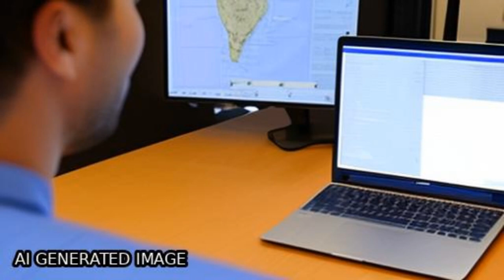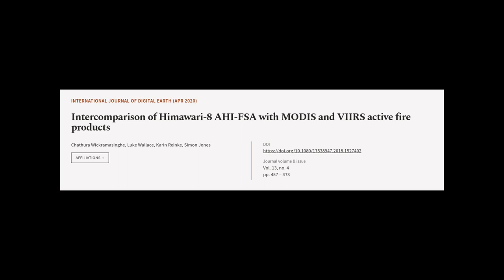Intercomparison of Himawari-8 AHI-FSA with MODIS and VIIRS active fire products | RTCL.TV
### Keywords ###

### Article Attribution ###
Title: Intercomparison of Himawari-8 AHI-FSA with MODIS and VIIRS active fire products
Authors: Chathura Wickramasinghe, Luke Wallace, Karin Reinke ,and Simon Jones

### Video Timestamps ###
0:00:00 - Summary
0:00:57 - Title
0:01:04 - Tail
0:01:08 - End